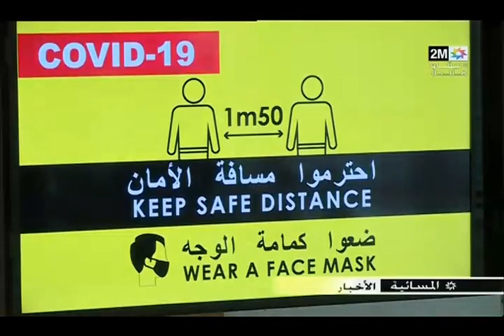مطار محمد الخامس في حلة جديدة لاستقبال المسافرين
L''aéroport Mohammed 5 se prépare au retour des passagers